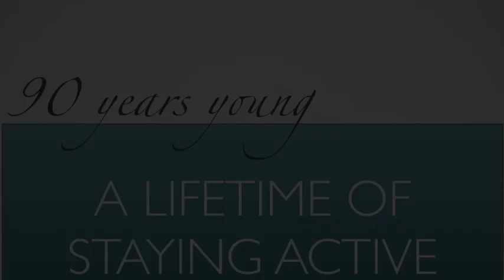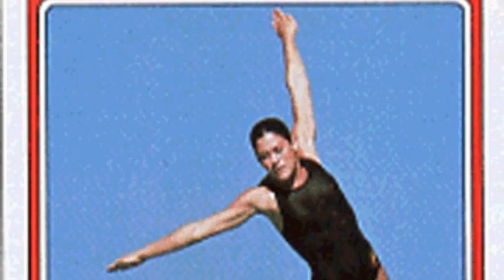90 Years Young: A Challenge for the New Year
Pentathalons, triathlons, diving, skydiving, and numerous marathons, ...Jim Skinner, 90 year old athlete, is a shining example of what it takes to be active at all stages of life. This is a challenge to all of us, regardless of age, to get out and get active.

Athletes featured in this video range in age from 53-90 years young and reside in The Villages, FL.